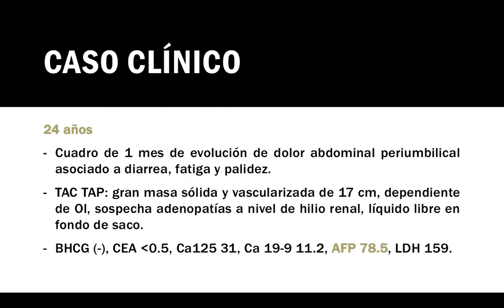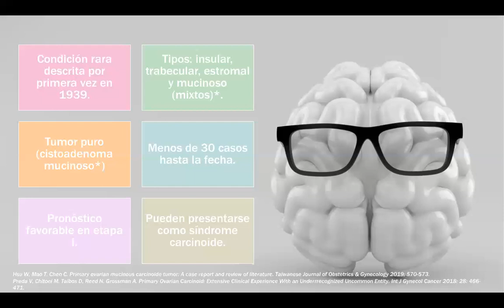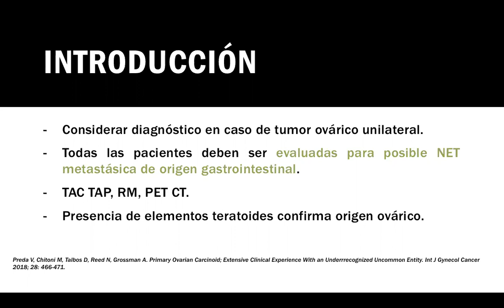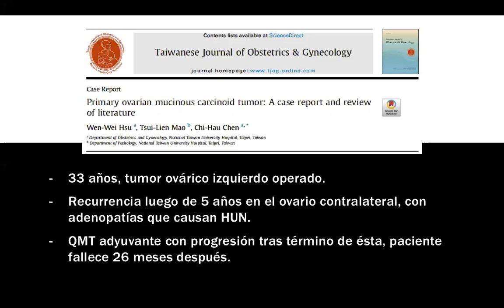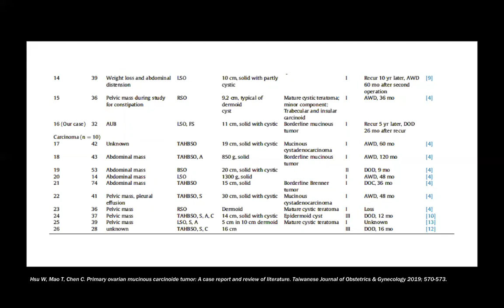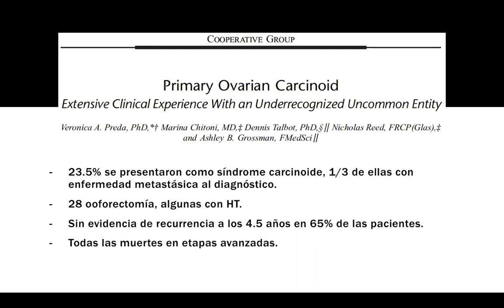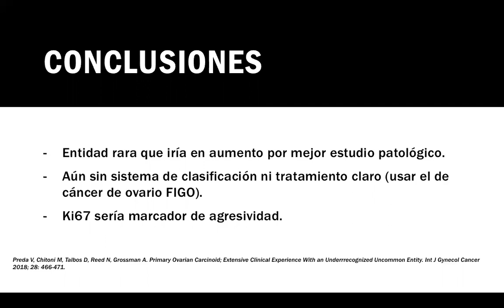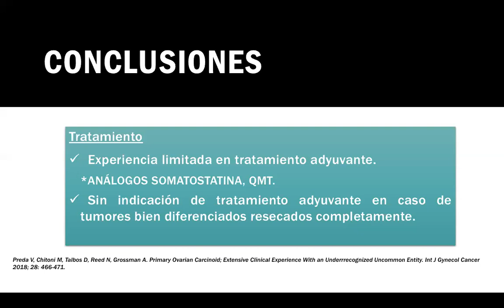TUMOR CARCINOIDE MUCINOSO DEL OVARIO - DRA. ISABEL CASTRO DÜNNER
Tema: Tumor Carcinoide Mucinoso del Ovario
Tipo: Seminario rotación
Presentador: Dra. Isabel Castro Dünner